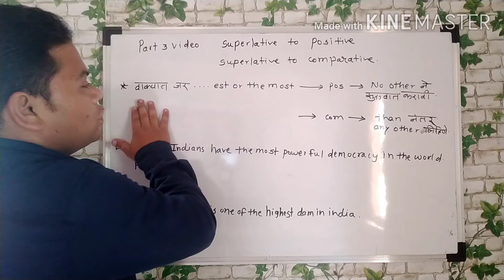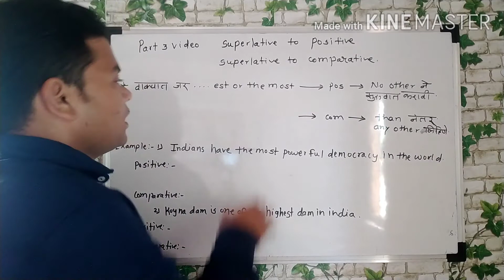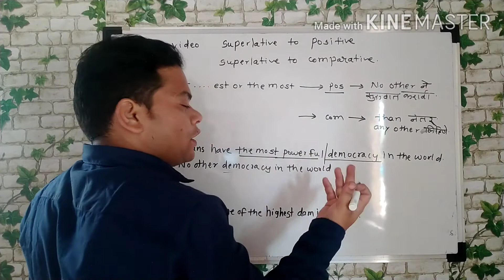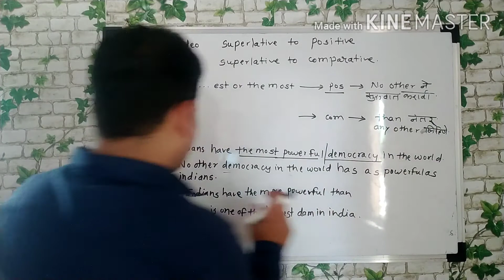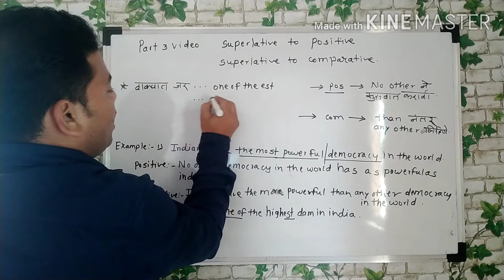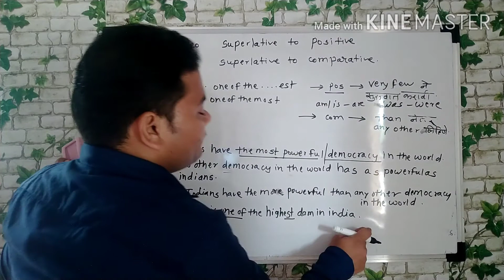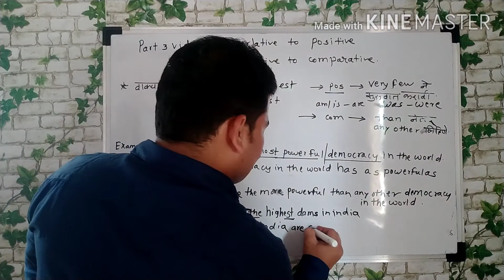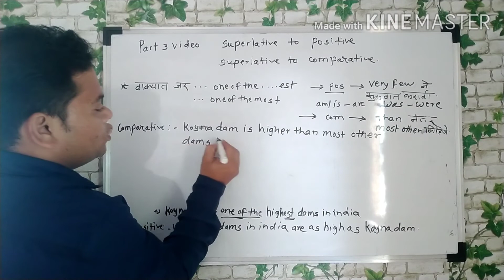Superlative Degree # Change the degree # Degree # By Londhe osc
Hi students and my dear friends ,in this video we shall learn third part of change the degree i.e superlative Degree.